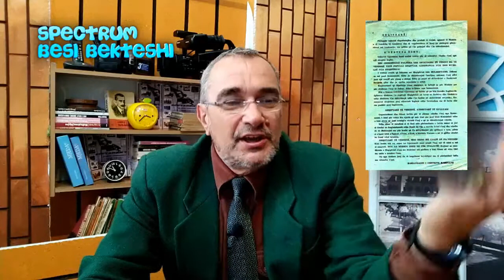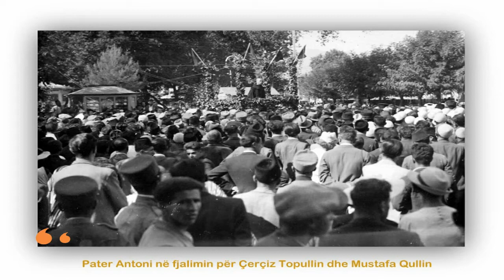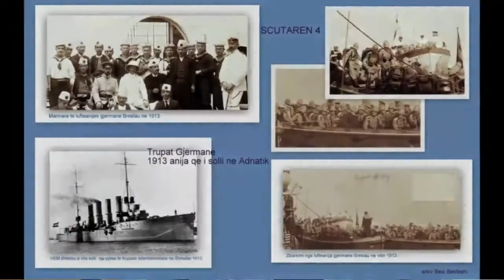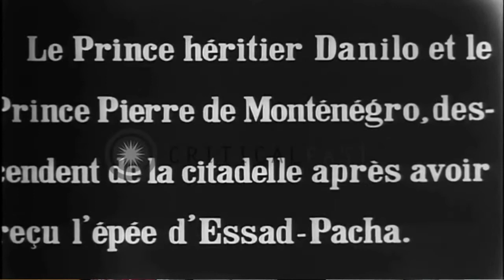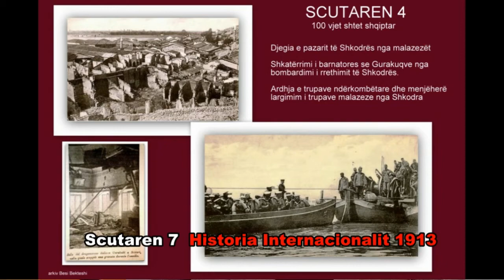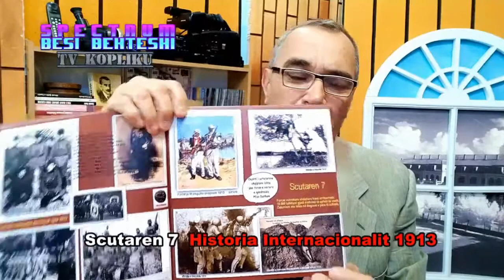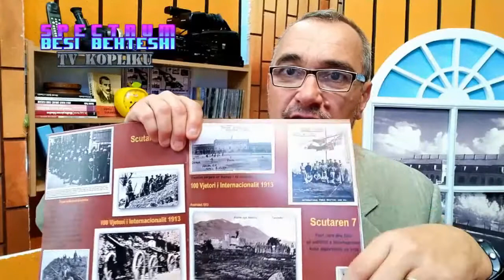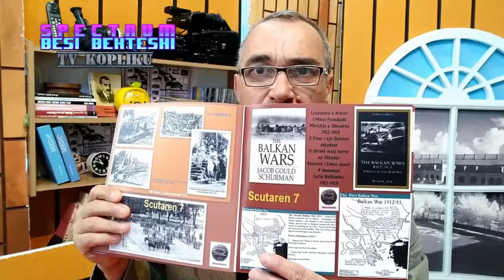Besi Bekteshi Spectrum Dokumenta arkivore dhe Scutaren 7 Internacionali 1913